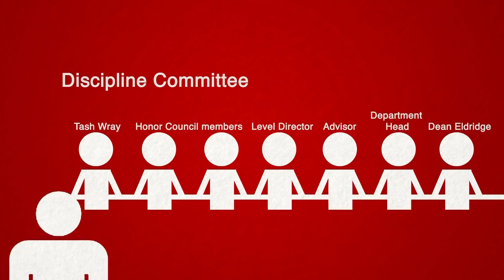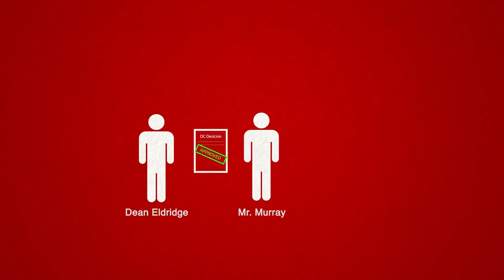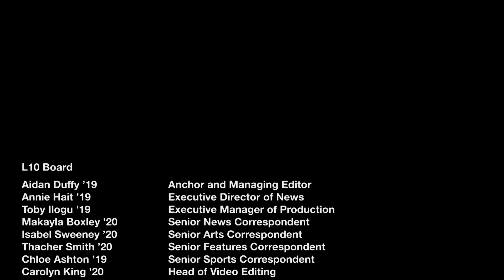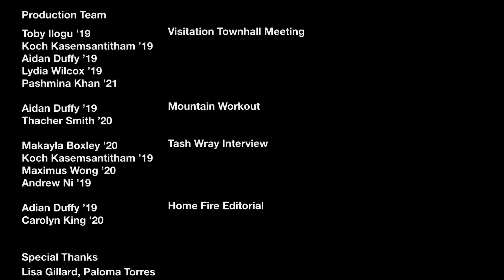Visitation Rules, Inside the Discipline Process, Cross Country, Home Fire: L10 - News in Motion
On this week’s show, we interview students about new school rules, bring you alongside the Varsity Cross Country team for their famous mountain workout, Makayla Boxley ’20 talks with VP of Honor and Discipline Tash Wray ‘19, and Shaezmina Khan ’19 shares her thoughts on the selection of Home Fire as an all school reading book

Anchor and Managing Editor: Aidan Duffy ’19
Executive Director of News: Annie Hait ’19
Executive Manager of Production: Toby Ilogu ’19
Senior News Correspondent: Makayla Boxley ’20
Senior Arts Correspondent: Isabel Sweeney ’20
Senior Features Correspondent: Thacher Smith ’20
Senior Sports Correspondent: Chloe Ashton ’19
Head of Video Editing: Carolyn King ’20
Head of Graphics: Max Wong ’20
Head of Videography: Koch Kasemsantitham ’19
Head of Photography: Christian Luu ’19
Head of Social Media and Outreach: Madeline Reinhard ’19
Assistant Head of News: Tiffany Lin ’20
Assistant Manager of Production: Kelsey McAlister ’20
Voiceover Artist - Steve Kamer '81
Special thanks to Paloma Torres & Lisa Gillard